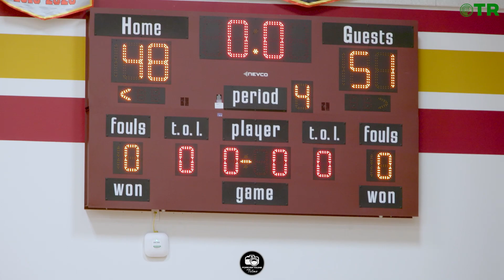OTR Exposure Fall Shootout | Houston Episcopal HS vs Klein Cain HS Game Recap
OTR Exposure Fall Shootout Houston
Houston Episcopal HS vs Klein Cain HS